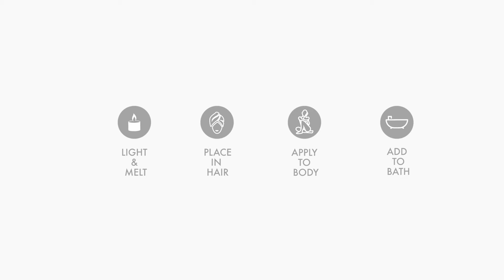#3: The Ultimate Bath Oil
Take bath time to the next level with the premium grade fragrance and essential oils that make up your skin candle. It's easy to set up your Skindles bath haven:

🛀🏿 Add a couple of scoops of melted oil to your bath water.
🛀🏿 Once you're in, burst the lipids onto skin to release their scent.

Nourish, nurture and hydrate!